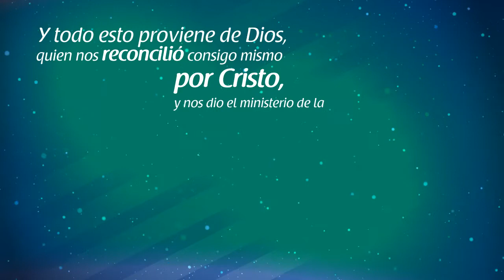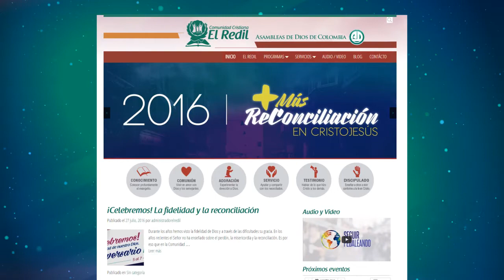Comunidad Cristiana El Redil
Video Producido por el equipo de comunicaciones de la Comunidad Cristiana El Redil.
Graficación: Alejandro Beltrán.
Imagenes toamasdas del archivos particualares y de la Comunidad Cristiana El Redil
Fondo músical: